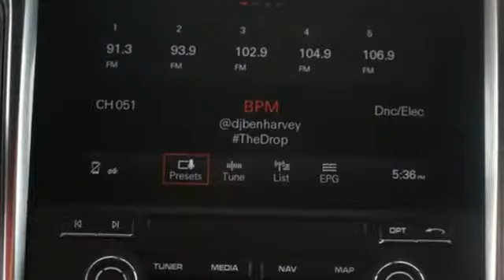New 2018 Porsche Macan Atlanta Alpharetta, GA P13612 - SOLD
Year: 2018
Make: Porsche
Model: Macan
Trim: Base
Engine: 2.0L I4 Turbocharged
Transmission: 7-Speed Porsche Doppelkupplung (PDK)
Color: Silver
Interior: Black
Stock #: P13612
VIN: WP1AA2A58JLB00711
BOSE Surround Sound System, Connect, Heated Front Seats, and Lane Change Assist.

Address:
4006 Carver Drive